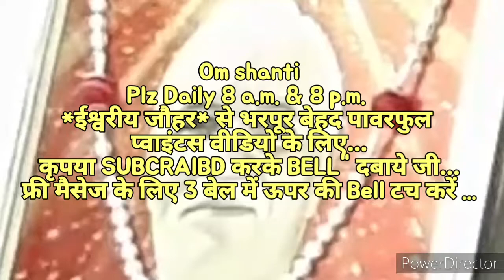ग्रहस्थ में रहते *स्वयं को बन्धन-मुक्त रखते, सच्ची सुख-शांति प्राप्त करने की* 🇲🇰ईश्वरीय🇲🇰 सहजविधि..